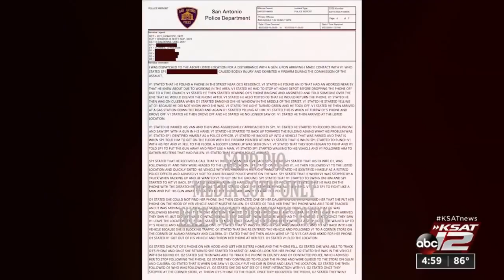Retired SAPD detective pulled gun, punched man on video but hasn’t been formally charged, pol...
A retired detective from the San Antonio Police Department has been named as a suspect in an aggravated assault case captured on cell phone video, according to a preliminary report released by police this week.